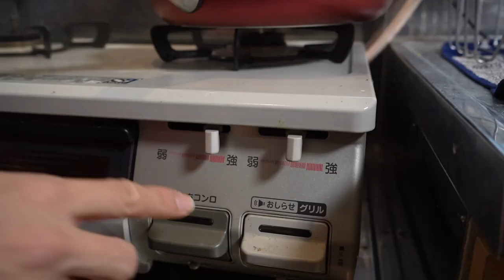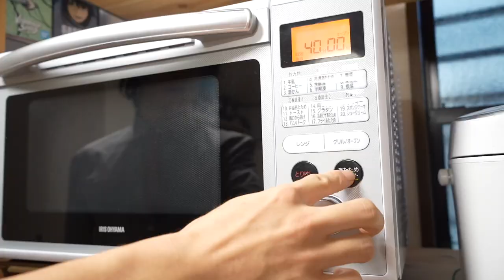【鬼滅】禰󠄀豆子の恐怖のクッキング！？ハロウィンミートパイができあがるまで。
※原作のイメージ異なる部分がございます。
※フィクションです。（架空の物語ですので細かい設定と違う場合がございます）
※包丁は決して振り回さないでね

ハロウィンのお料理に挑戦する禰󠄀豆子
今回選んだのは「ミートパイ」

しかしとても見ていられない包丁さばき！？

見かねた義勇さんがとった行動は。。

※コスプレが苦手な方はご視聴をおすすめいたしません
※原作と異なる設定がございます
※誹謗中傷、第三者が不快に思うようなコメント等はお控えください
　(見つけた場合コメント削除など対応させて頂きます。)